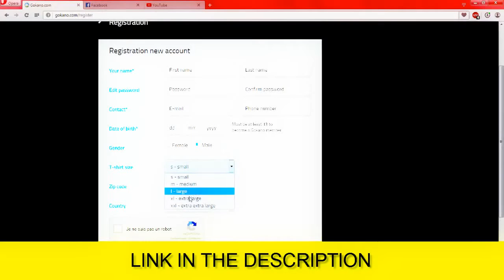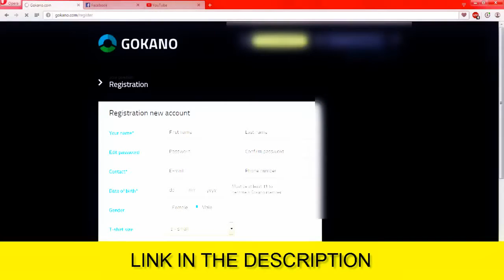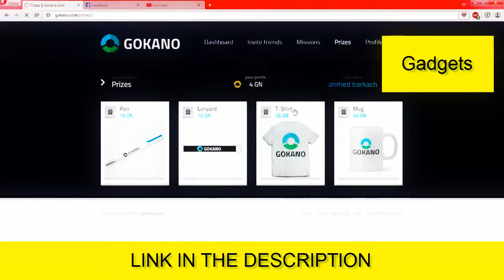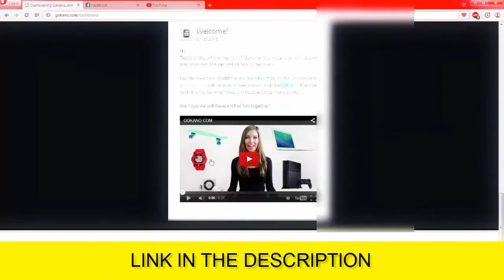Win iPad Air 2 - 16GB Space Grey